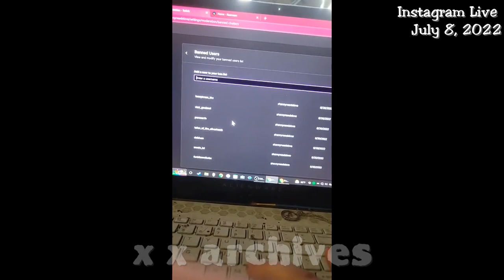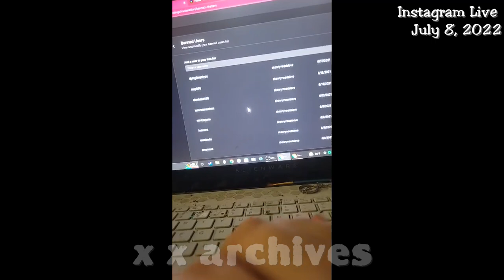Shanny Archive: July 8 2022 - Instagram Live